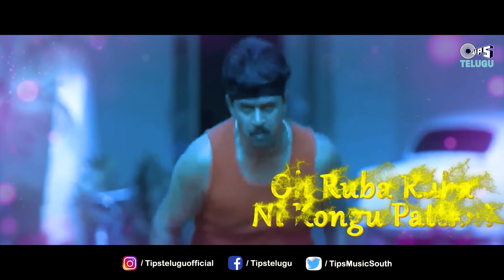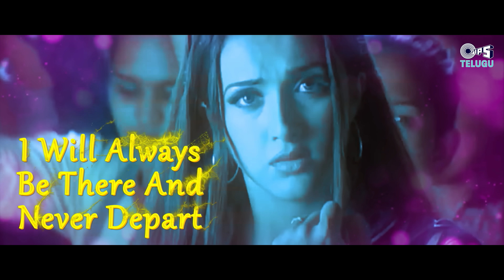Oh Ruba Ruba - Lyrical | To Ladies & Gentlemen | Arjun, Shakshi Sivanand | Tippu | Telugu Songs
Watch & Listen To Arjun, Shakshi Sivanand's Movie To Ladies & Gentlemen Song " Oh Ruba Ruba" With Lyrics, Sung By Tippu.

Song Details :
Song Name: Oh Ruba Ruba
Singer: Tippu
Lyricist: Bhuvana Chandra, Vennelakanti
Music Director: Vidyasagar

Movie Details :
Cast: Arjun Sarja, Sakshi Shivanand, Vineeth, Divyaa Unni, Mumtaj, Goundamani, Senthil
Producer & Director : Arjun Sarja

Lyrics:
Oh Ruba Ruba Ni Kongu Pattani
Oh Pilla Pilla O Muddu Pettani
Aadeyani Padeyani I Love You Chepeyani
Vateyni Mateyni Vatsamga Docheyani
Andalni Sodhinchani

Ni Opmu Sompulloni Sogase Amaramani
Le Letha Pedavulo Madhuve Amruthamani
Hey Andamga Samdinche Ni Chupe Merupuvani
Vayyaram Olikinche Nadake Natyamani
Darling
I Want To Make It Up To You
With You Everything Feels New
So New ThatI Can’t Bear The Thought Of Losing You
I Swear I Swear I Swear
Mounanni Shabdhanni Daganni Meghanni
Vanalni Varadalni Muvvalni Guvvalni
Neelona Nannu Chudani
Ni Nadumu Kavyamani Navve Kavitha Ani
Andala Bommavani Mukhame Padmavani
Picasso Chitramani Beatle Geetamani
Lokamlo Migilina Aakhari Andamani
Hey Love
Though You Have Taken This Heart
And Torn It Apart
I Will Always Be There And Never Depart
It’s A Promise Promise Promise
Promise

Rujulni Vaaralni Maasalni Varshalni
Puvvulni Pindelni Swarganni Sarvanni
Nilona Nannu Chudani
Andalni Sodhinchani